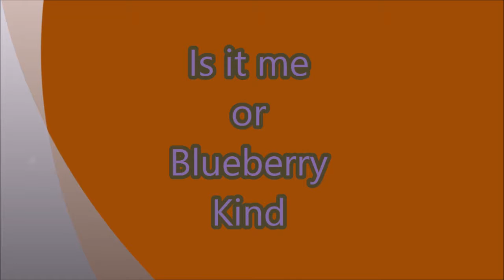Is it me or Blue Berry Kind by VICTOR CABANELLAS